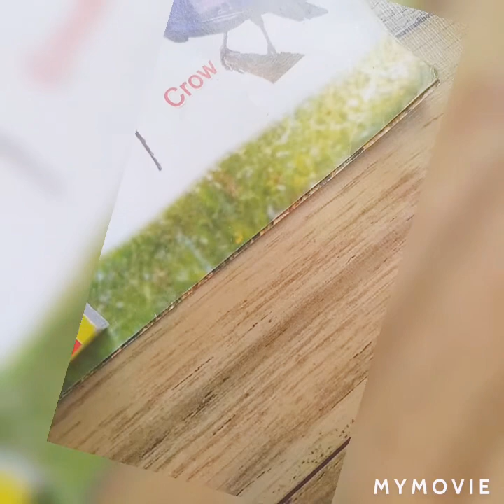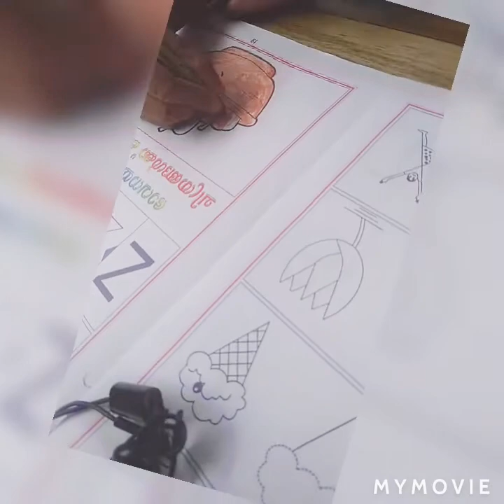coloring/# കളിക്കിടയിലെ കളർ കൊടുക്കലും പുതിയ പാവയും ♥️♥️♥️🌹